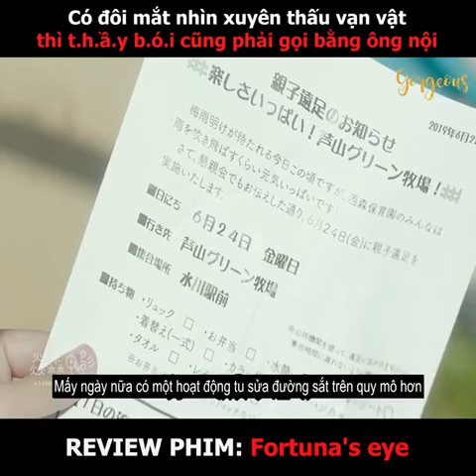Review phim: định mệnh trong mắt anh| Cuồng phim